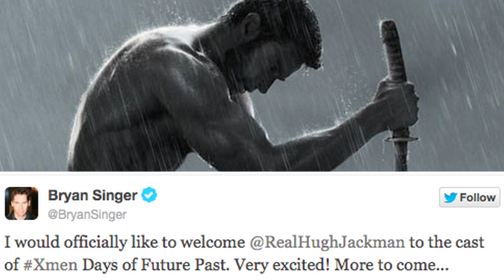Hugh Jackman's Best Movie Roles, Ahead of "Les Mis" Premiere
As Hugh Jackman gears up for what he calls, "the role of a lifetime" in "Les Miserables," we're taking a look at some of his best and most notable movie roles, and why you'll be seeing him play "The Wolverine" for a few years. Kristina Behr has the details.